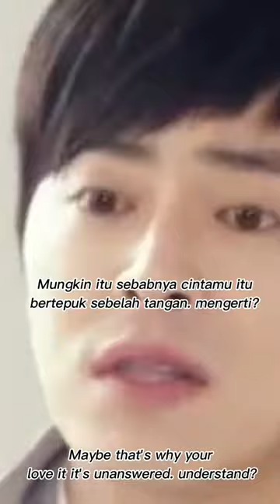aktris aktor oplas prioritas di korsel